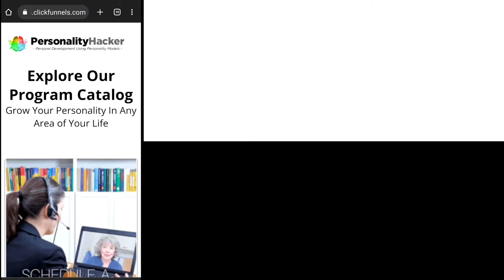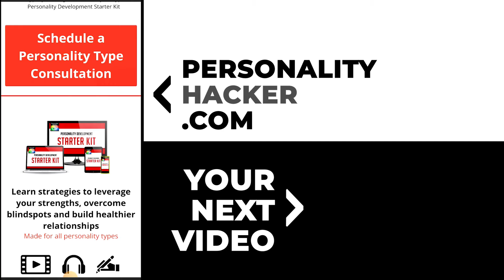"The Shepherd" Personality Subtype Explained | From Ep 510 | PersonalityHacker.com